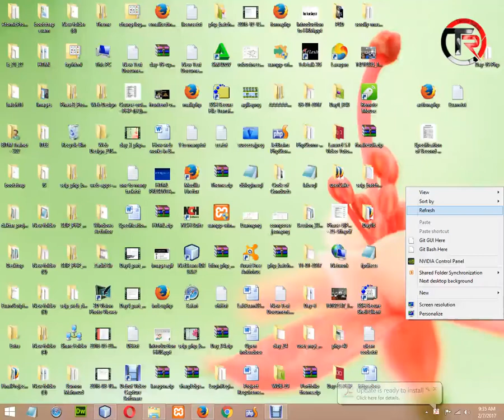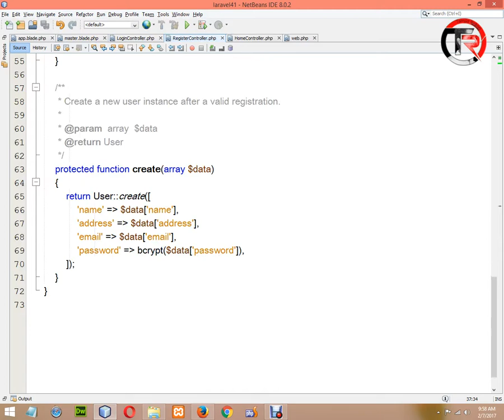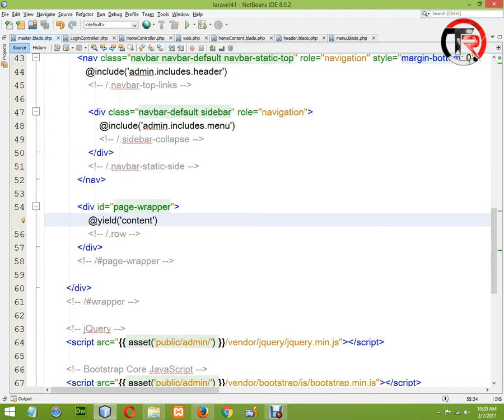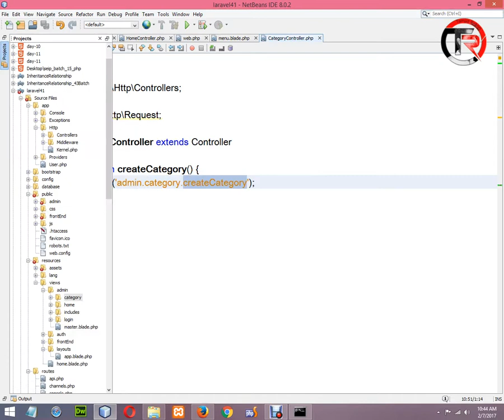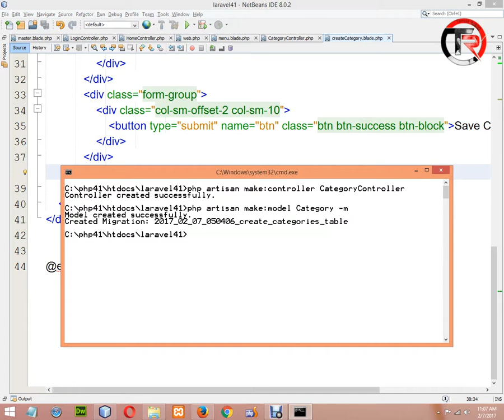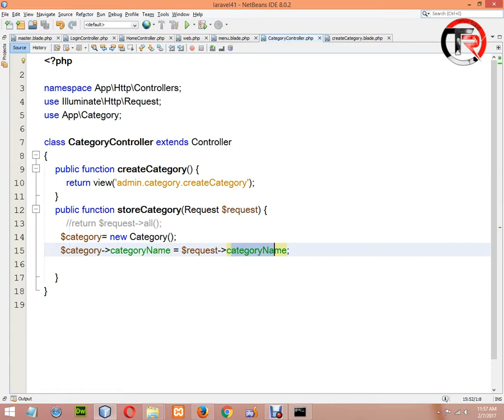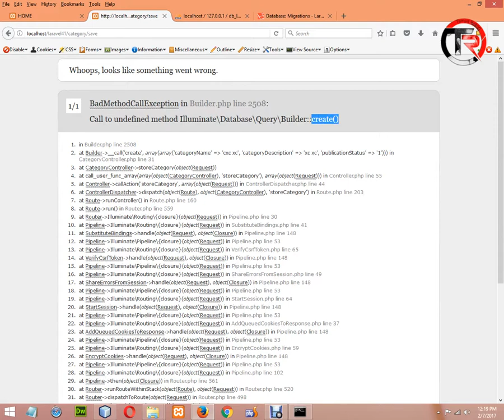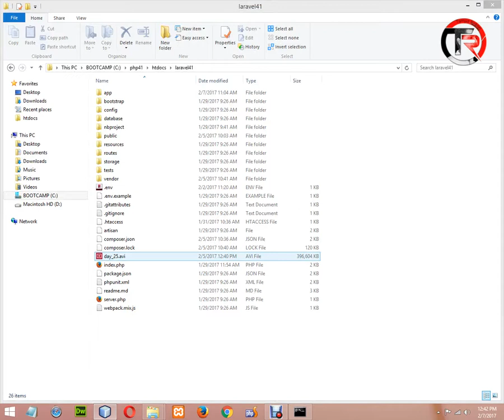PHP Bangla Video Tutorial | BASIS BITM | Class-25 | Part-24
Start from Object Oriented PHP so please don't be confused and this tutorial parts are part of BITM 2017 Batch classes video. Here full part of class twintwy five.